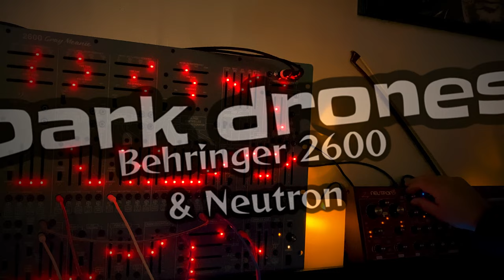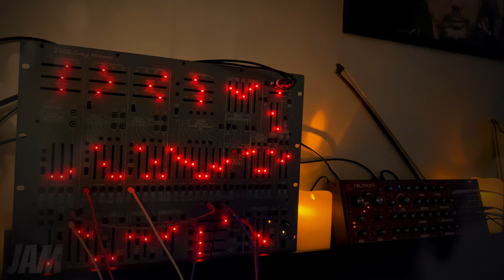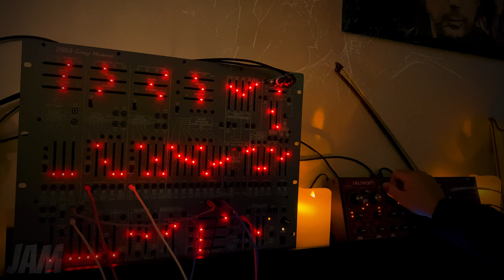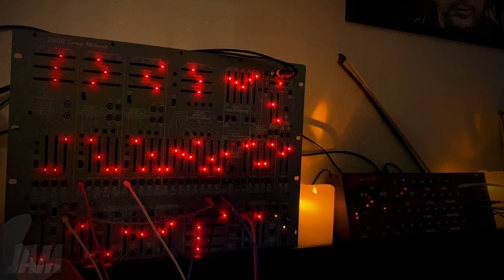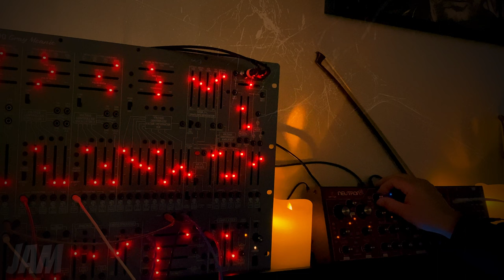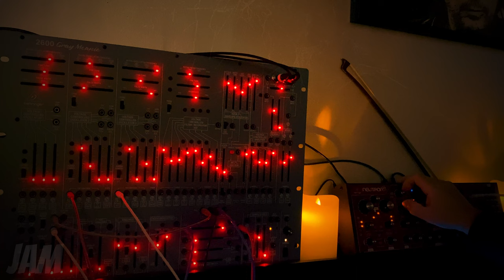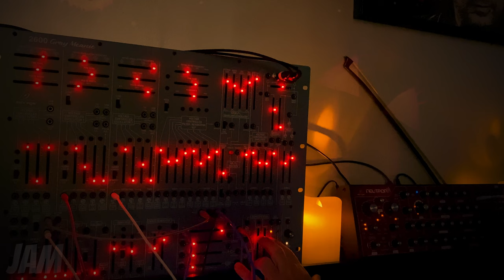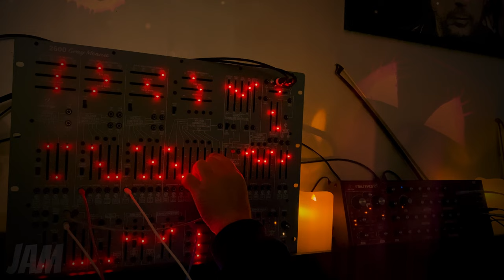Dark drones - Behringer 2600 & Neutron - fond sonore pour une ambiance lugubre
Jam minimaliste sur 2 drones, le LFO triangle du 2600 est envoyé sur l'atténuateur 1 du neutron  puis  dans le multi pour contrôler les shapes 1 et 2 indépendamment.
soutenez la chaine et ma chaine de Trail sur ce Tipeee et accédez à des exclusivités.